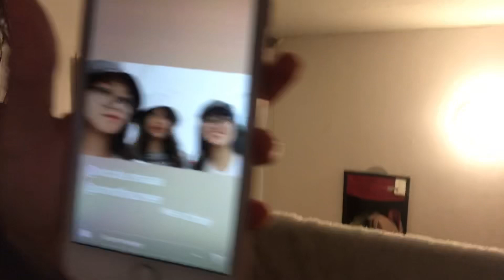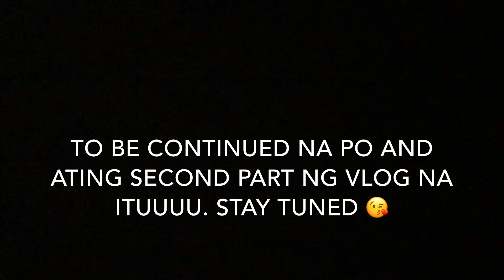BATANGAS GETAWAY PT. 1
Yung part 2 ewan ko kung kelan ko mapopost di ko pa nga naeedit HAHAHA sarreh nah. I'll try to upload it soon. Love Ya'll Potatoes :)

Camera: iphone 6
Editor: imovie